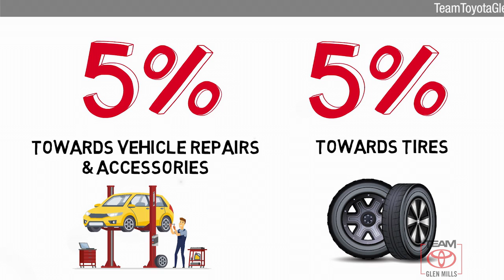Certified 2016 Toyota Tacoma TRD Sport, GLEN MILLS, PA GM74924A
TeamToyotaGlenMills.com

Your safety is our Top Priority. We are constantly sanitizing our vehicles, offices, showroom, etc. Our delivery drivers will sanitize the vehicle before taking it to you. Drivers will wear a mask & gloves & will re-sanitize the vehicle before exiting. Any remaining paperwork will be carefully handled & delivered to the customer for completion, all while maintaining a safe social distance of no less than 6 feet. If you require additional safeguards, please reach out to our team.Includes 1 Year Complimentary Maintenance & Roadside Assistance, Free Yearly PA State Inspection plus our Team Mate Rewards program gives you 20% back in the form of reward points for every dollar spent in our service department. Each point is worth $1 and may be used towards future vehicle service, future vehicle purchases, accessories and tires. ***We want you to be Part of the Team!Backup Camera, Bluetooth, Alloy Wheels, Moonroof, Navigation System, **ONE OWNER**, Tacoma TRD Sport, 4D Double Cab, 4WD, Quicksand, 115V/400W Deck Powerpoint, ABS brakes, Auto Headlights, Blind Spot Monitor w/Rear Cross Traffic Alert, Compass, Dual Automatic Climate Control, Electronic Stability Control, Heated Front Seats, Illuminated entry, Lane Change Assist, LED Daytime Running Lamps, Low tire pressure warning, Power Tilt/Slide Moonroof, Premium & Technology Package, Rear Parking Assist Sonar, Remote keyless entry, Towing Package, Traction control, TRD Sport Package, Wheels: 17 x 7.5 Machined Alloy.CARFAX One-Owner. Clean CARFAX. Certified. 2016 Toyota Tacoma Quicksand TRD Sport V6 6-Speed Automatic 4WD Odometer is 30287 miles below market average!Toyota Combined Details:* Warranty Deductible: $50* Roadside Assistance* Powertrain Limited Warranty: 84 Month/100,000 Mile (whichever comes first) from TCUV purchase date* Transferable Warranty* Vehicle History* Limited Comprehensive Warranty: 12 Month/12,000 Mile (whichever comes first) from certified purchase date. Battery Warranty 8 years/100,000 miles (whichever comes first) from original date of first use when sold as new. Fuel Cell Vehicle Warranty 8 years/100,000 mile (whichever comes first) on key fuel cell components. Roadside Assistance for 1 Year (for Toyota Certified Used Hybrids program), Limited Comprehensive Warranty: 12 Month/12,000 Mile (whichever comes first) from certified purchase date. Roadside Assistance for 1 Year (for Toyota Certified Used Vehicles program)* 174 Point Inspection (for Toyota Certified Used Hybrids program), 160 Point Inspection (for Toyota Certified Used Vehicles program)Thanks for shopping Team Toyota of Glen Mills. We have helped many customers in or near Glen Mills, find the New or Pre-Owned Toyota of their dreams! We know that prospective customers are extremely well educated when researching their next vehicle. Team Toyota of Glen Mills has made it easy to get all the available vehicle information so you can spend less time researching and more time enjoying your purchase. We offer Toyota service & parts, an online inventory, and outstanding financing options, making Team Toyota of Glen Mills your preferred dealer.PREMIUM & TECHNOLOGY PACKAGE, GRAPHITE W/GUN METAL FABRIC SEAT TRIM (FD), 5" BLACK OVAL TUBE STEPS, MUDGUARDS, QUICKSAND

[RLVID:8321:6c46f3c514e40854:bbb53534ef26140b:1]